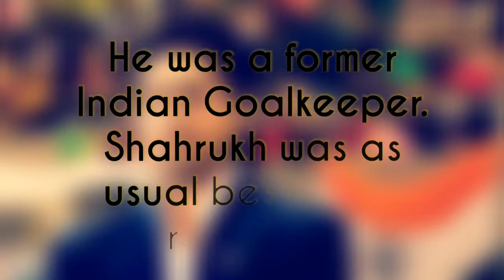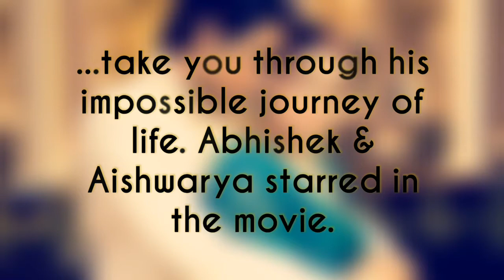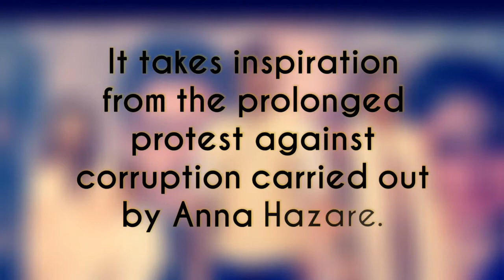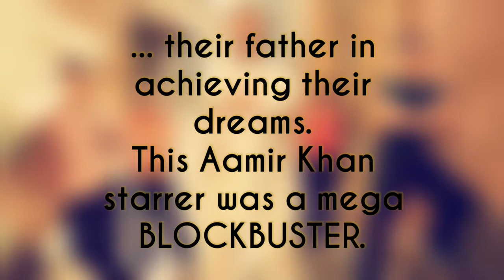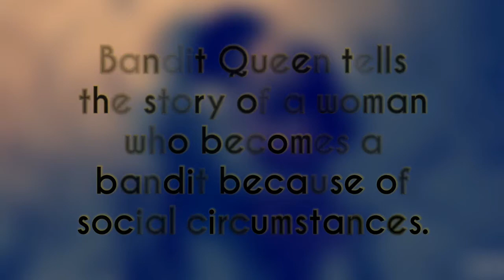15 Bollywood Movies Based On True Story | Part-I | Picture Perfect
Something new always keep happening in Bollywood. So we also always make an attempt to bring something new to our Subscribers.  Here comes the list of 15 Bollywood movies based on real incidents.